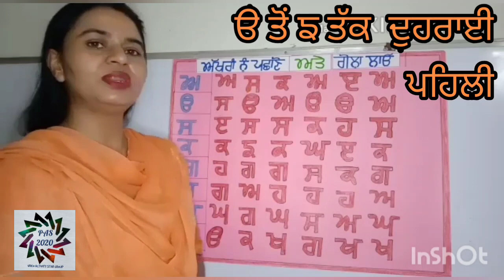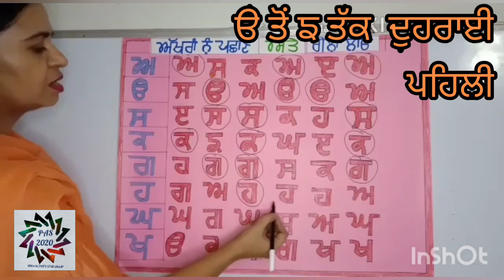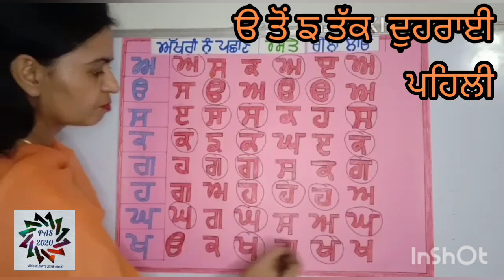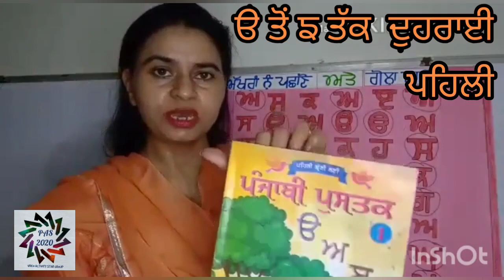ਜਮਾਤ 1(ਪੰਜਾਬੀ)ੳ ਤੋਂ ਙ ਤੱਕ ਦੁਹਰਾਈ..Based on PAS